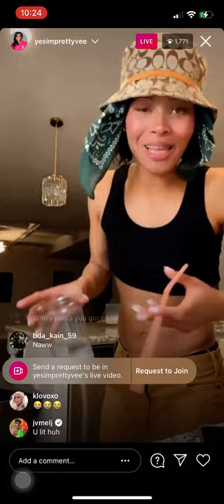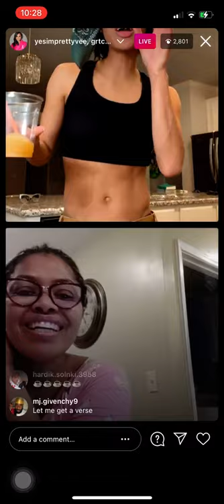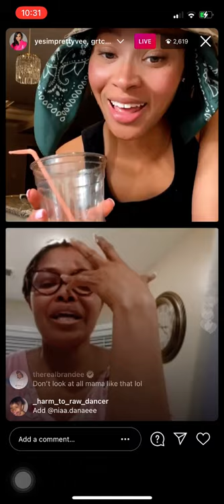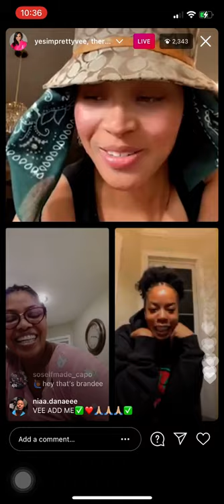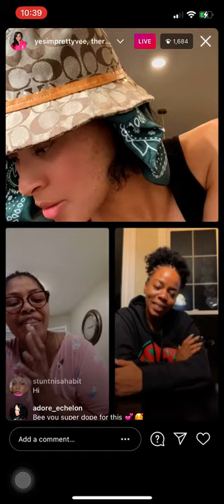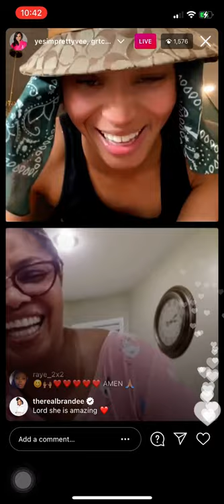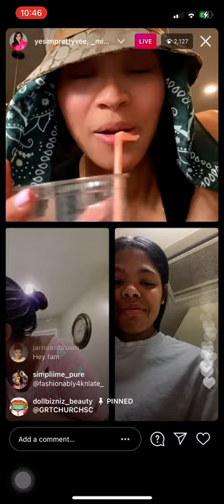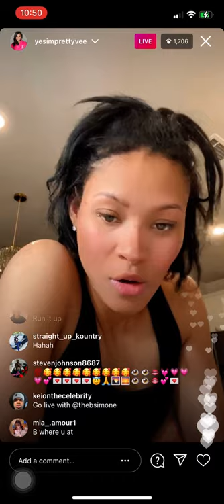YESIMPRETTYVEE LIVE (3/16/21)